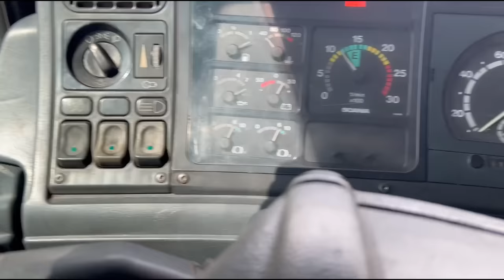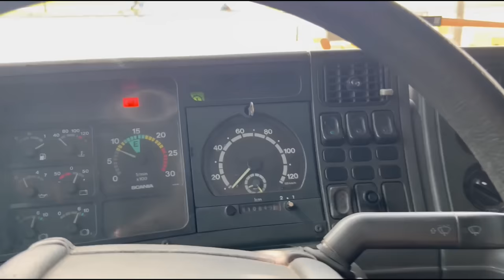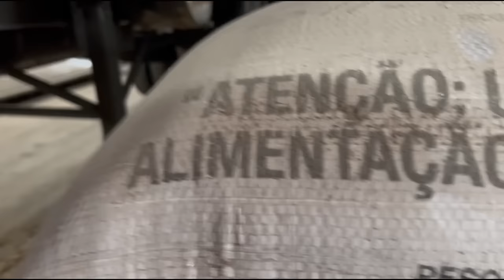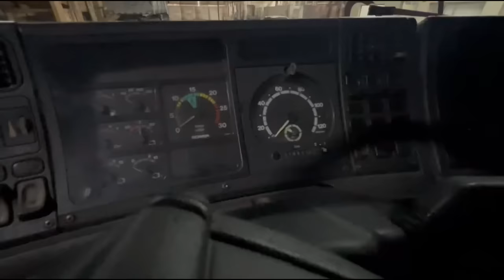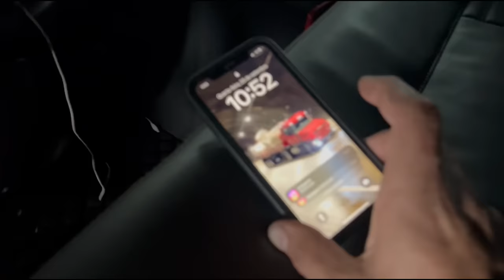BORA CARREGAR A 124! CARREGANDO RAÇÃO!